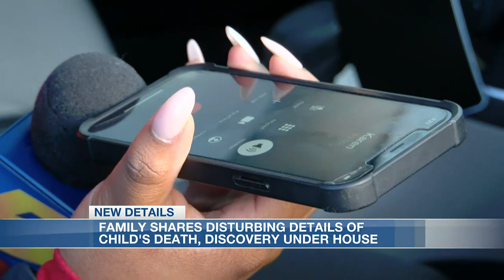Family shares disturbing details of Arkansas boy’s death, discovery under house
An Arkansas mother and her boyfriend are behind bars tonight after a five-year-old boy’s body was discovered in his home.